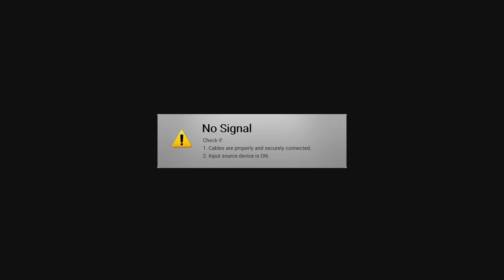Spyro 2: Ripto's Rage Reignited Summer Forest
If you like this consider following me on the socials!